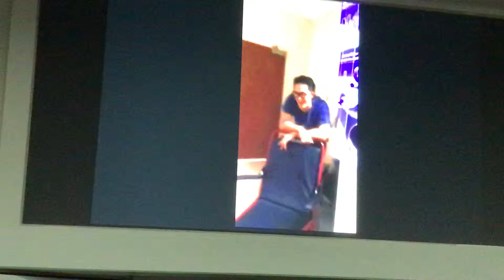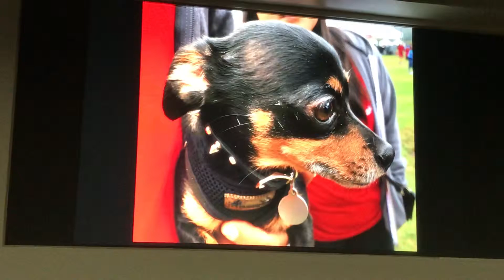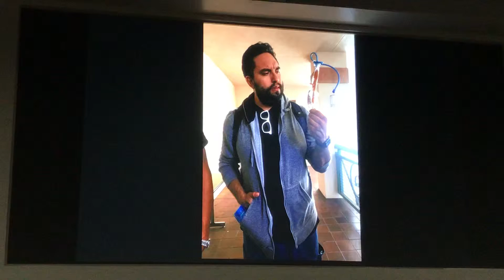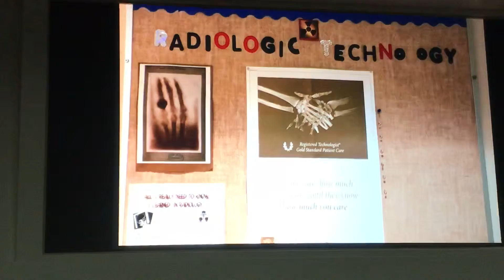June 17, 2019